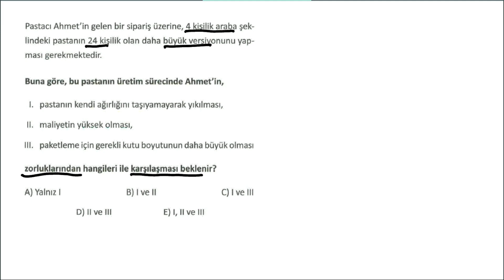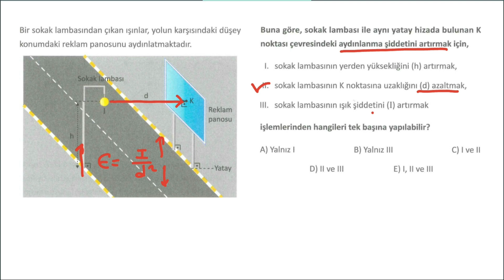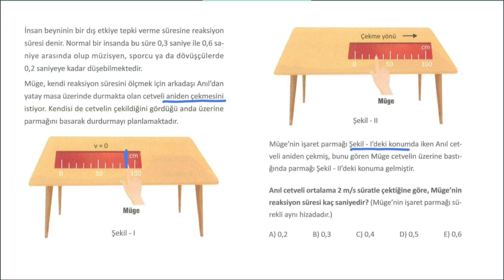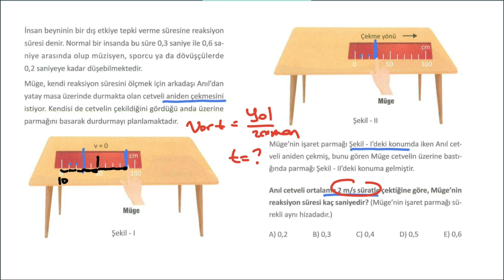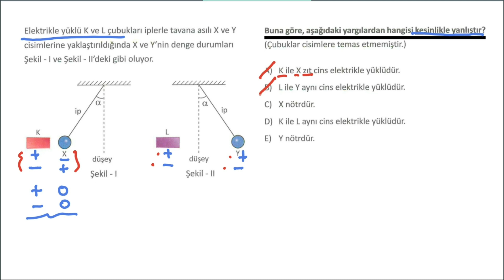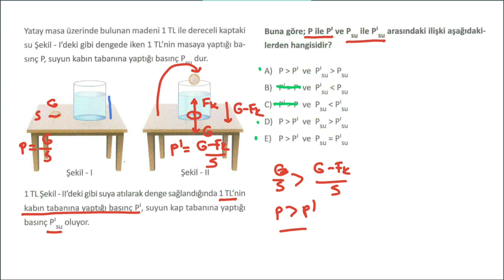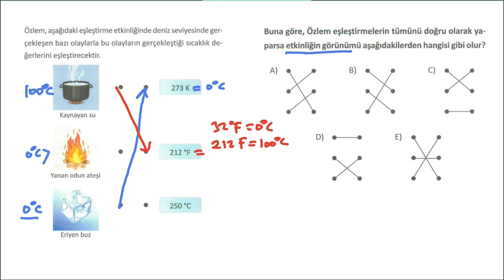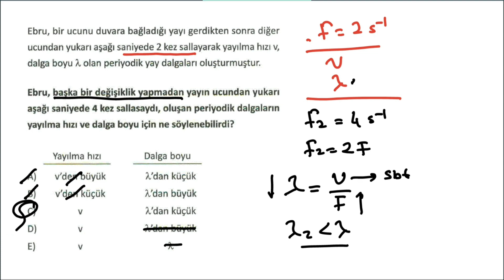TYT FİZİK DENEMESİ 14 I ÖZDEBİR TYT Y212 TÜRKİYE GENELİ DENEMESİ I FİZİK SORU ÇÖZÜMÜ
Y212 ARALIK 2021
özdebir y212
özdebir tyt deneme çözümleri
özdebir fizik
özdebir fizik çözümleri y212
özdebir tyt y212 fizik
özdebir türkiye geneli deneme sınavı y212